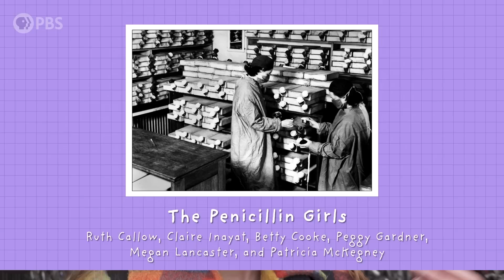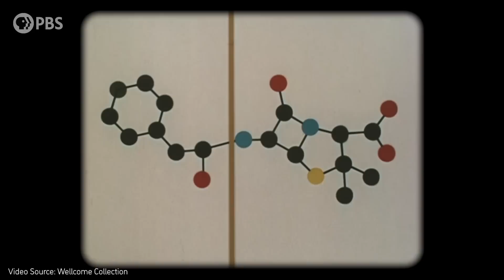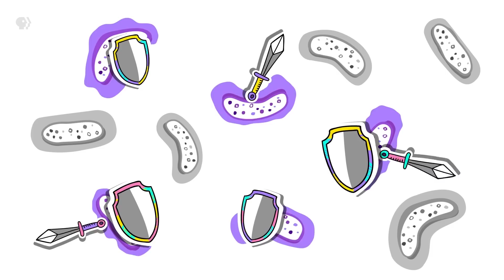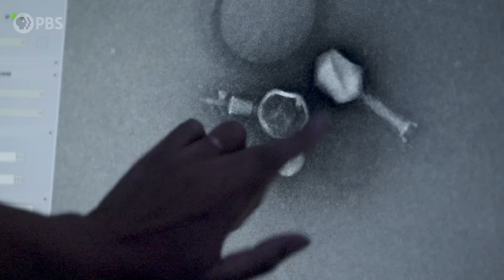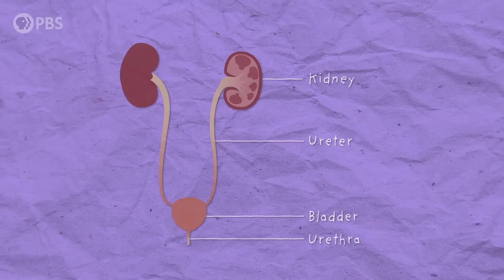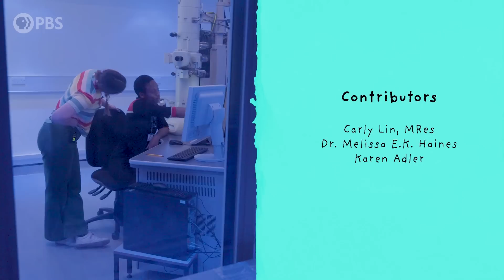How To Accidentally Save the World (with Fungus)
How did a famous lab accident end up saving more than half a billion lives…and is it even true? How did a moldy melon from Peoria, Illinois save more than half a billion lives? And what does this all have to do with using killer viruses to make people better when they’re sick?? Curiosity in the face of failure is what gave us modern antibiotics…and the viruses that just might save us from superbugs.

Fascinating Fails tells the stories of accidents in history that have resulted in some of our biggest discoveries, inventions, and breakthroughs. Following those often jaw-dropping (and sometimes hilarious) fails through time to today, host Maren Hunsberger asks: "What's next?". By talking to today's innovative young scientists, engineers, artists, and other big thinkers, we see how the mistakes of the past are leading us into the science of tomorrow...and toward a better future.

Original Production Funding Provided by National Science Foundation - Grant No. 2120006 Any opinions, findings, and conclusions or recommendations expressed in this material are those of the author(s) and do not necessarily reflect the views of the National Science Foundation.

And keep up with Fascinating Fails and PBS Terra on